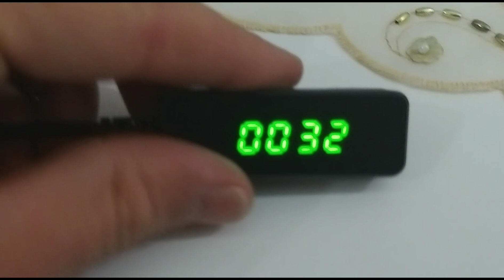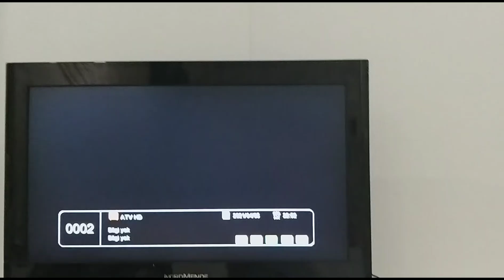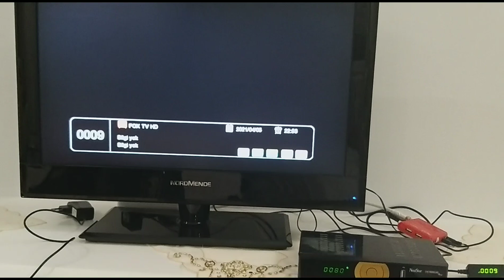hd uydu alıcısı tavsiye